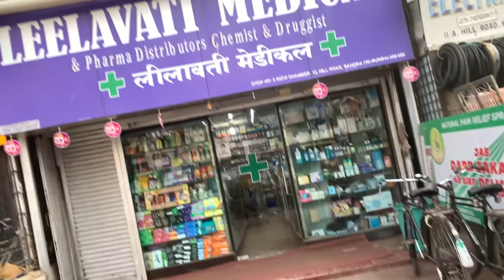Shanu Bhai Prank On Me 😭| Gone Emotional |ft. @Shanuzz Unisex Salon |Fade Haircut |Rehan Khan vlogs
Shanu Bhai Prank On Me 😭| GONE EMOTIONAL 🥺

In this vlog, Shanu Bhai do Prank on me and He Try to shave my hair 🤣 and Shanu Bhai is a Professional Barber and have a Famous Salon Know as Shanuzz unisex Salon

@Shanuzz Unisex Salon  Thank you so much for this amazing haircut

And special thanks for Shanuzz Unisex Salon
For amazing hair cut and hair Colour

1. Shanu Salon Prank
2. Prank on Shanu Bhai Salon
3. Shanuzz unisex salon Haircut
4. Shanuzz Salon Haircut and Hair transformation ✂️
5. Barber shop near me